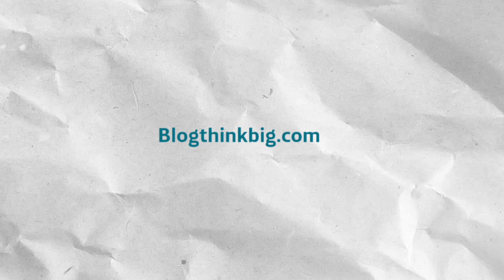Tener un perro mejora tu salud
Un nuevo estudio constata que compartir techo con este animal, mejora los niveles de presión arterial, colesterol y se asocia a una menor incidencia de obesidad, lo que protege la salud cardiovascular del dueño. ¿A qué esperas para adoptar uno?

¿Con ganas de saber más? ¡Haznos una visita!